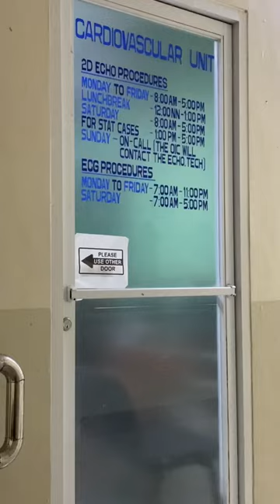Stress 2D-Echo Procedure